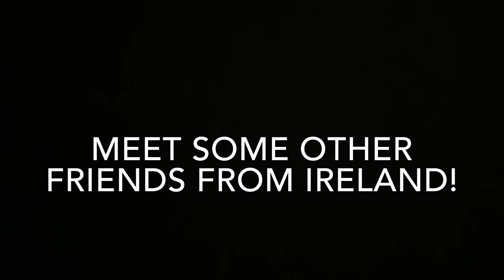Watercolor Plein air and Studio Painting with Jessica Henry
This video was originally meant to be a plein air video, but a storm came up and forced me back to my studio! I loved this image of these two Connemara horses that I took while in Ireland. I'm so happy to share them with you in this video. Thanks for joining me!

Below are all the links to the various things I mention in my videos. Have a wonderful weekend, my friends!

Also, join my email newsletter for updates, news on available art, reviews from other workshops and booking information, blog and more go to Jessica Henry’s personal web site:

For weekly tips and techniques announcing the YouTube video for the week, check out and join this weeks free email Newsletter:

Tag me on @jessica_henry_fine_art if you do one of my paintings from these videos, I’d love to see!

ART Materials common in all videos (with the exception of drawing and watercolor videos)
In this video I am using Windsor and Newton Watercolor paints in this same list of colors:

Colors:
• Titanium White
• Cadmium Yellow Medium
• Yellow Ochre
• Burnt Sienna
• Ultramarine Blue
• Pthalo Green
• Alizarin Crimson

Mediums:
• Gamsol (Odorless Mineral Spirits- available through Gamblin Products)
• Refined Linseed Oil (Also available through Gamblin)

• Some videos, Both companies- great plein air easels!

Brushes:
• Signet Series by Robert Simmons: sizes 2,4,6,& 8

Plein Air Backpack:
• Sienna Brand Plein Air Back Pack
Surfaces
• Small 8” x 10”, 6” x 8” or so panels (I prefer linen or gessoed- not cotton cheap ones) In this video I am using Masterpiece 13" x 8" Panels by Masterpiece
• Raymar wet panel carrier for carrying wet paintings (I prefer an 8” x 10”) You can order panels through Raymar, also

Miscellaneous materials:
• Paper Towels
• Small garbage bag
• Bottle of water/snack
• Sketch book/pencil
• Camera/phone
• Hat
• Sunblock
Studio Materials
• Larger sturdy easel
• Misc. books
• Palette
• Work station/table
• Music
• Inspiration